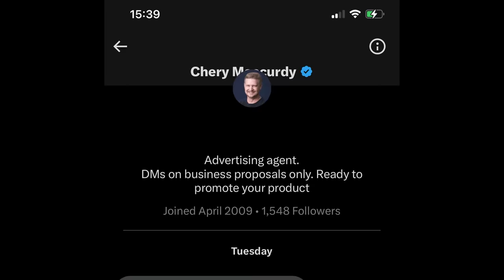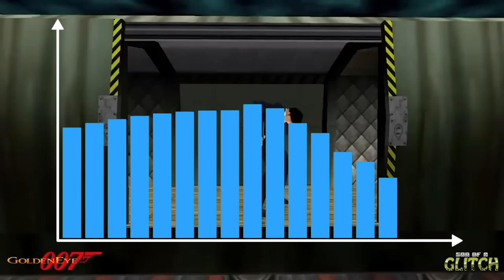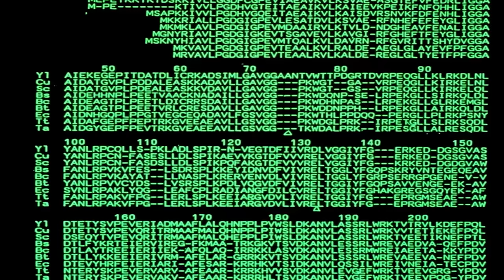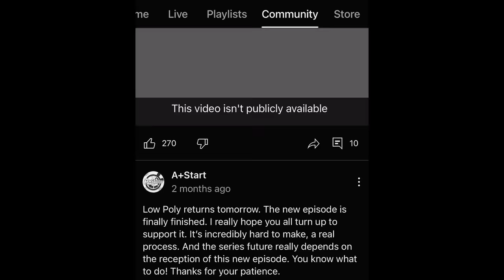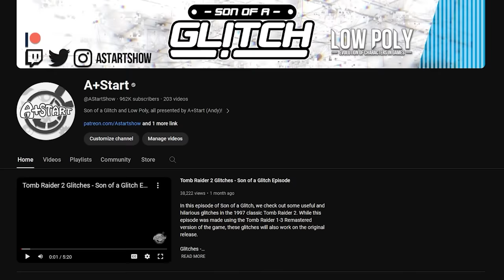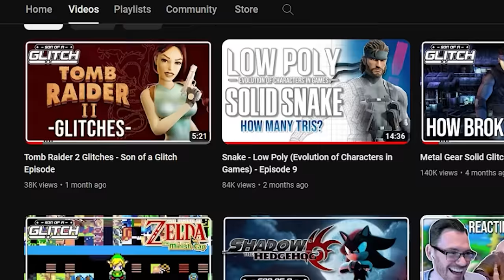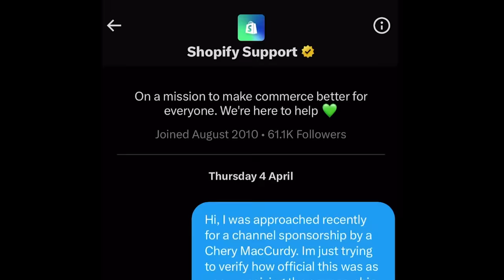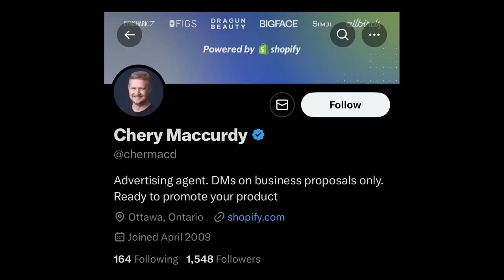Son of a Glitch was Hacked!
On the 4th of April 2024, the channel was hacked! Here's the story of how it went down.